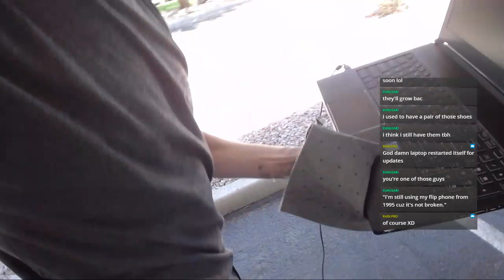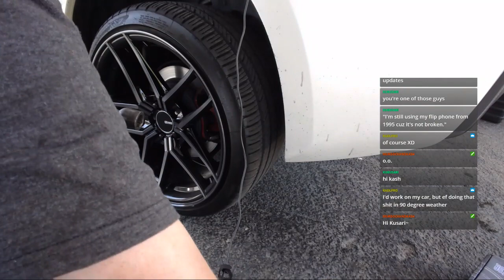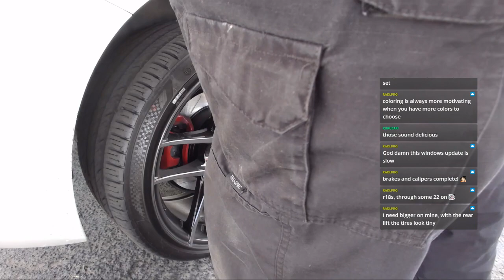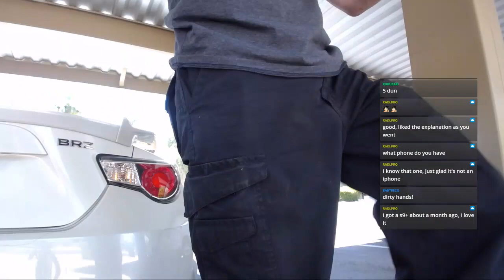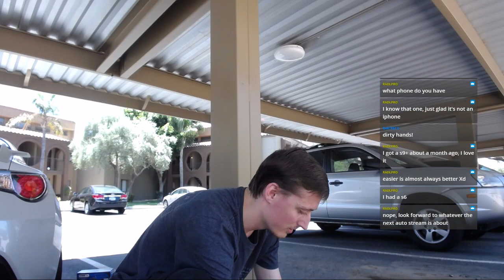2014 BRZ - Back Rotors and Brake Pads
Live Stream on Twitch Led me to fight my way through my car wheels and upgrade my rotors and brake pads! Video is lower quality and a little jumpy.

Car: 2014 Subaru BRZ
Rotors: StopTech
Brake Pads: HAWK HPS